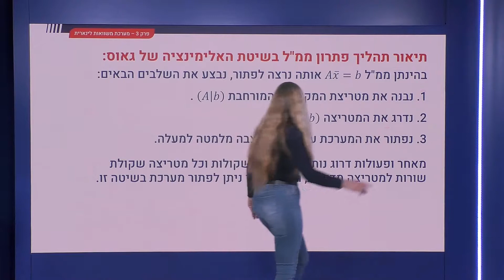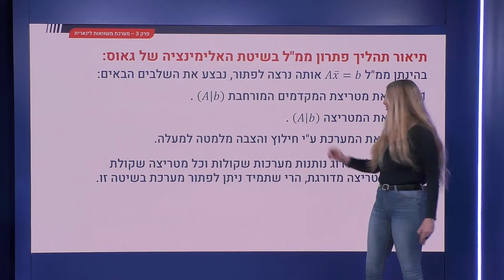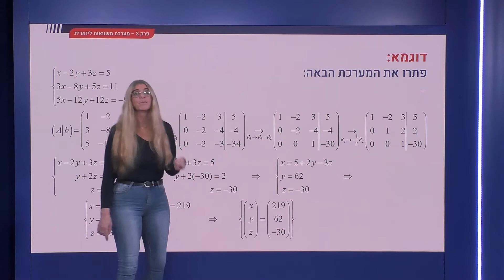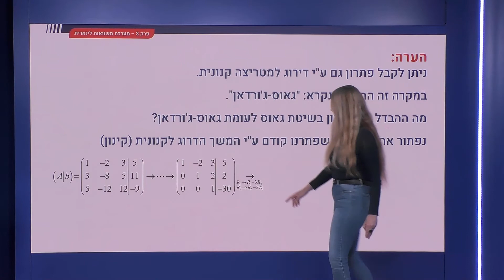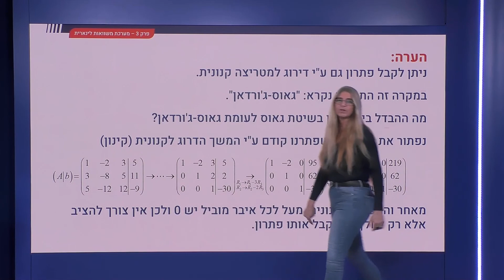97 - שיטת החילוץ של גאוס